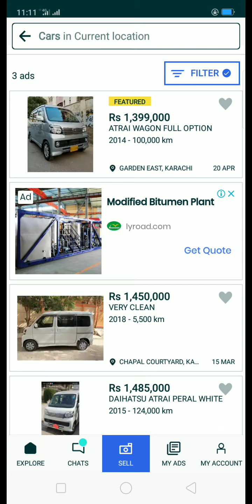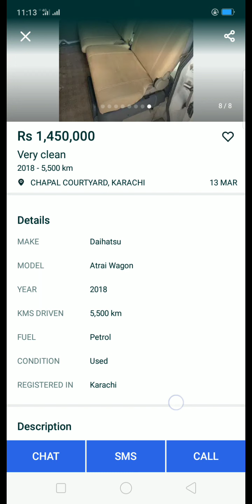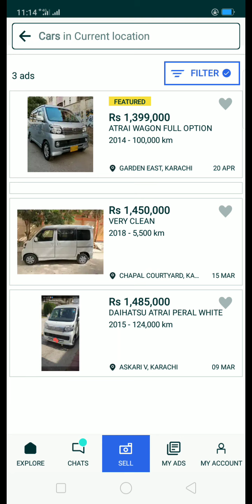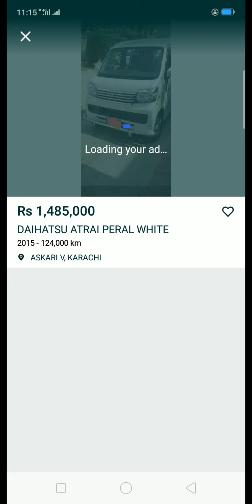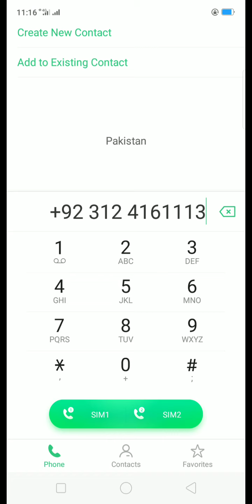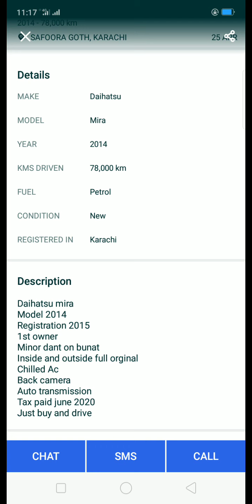Daihatsu Atrai wagon for sale in Karachi|New review video•3 May 2020|Shani vlogs